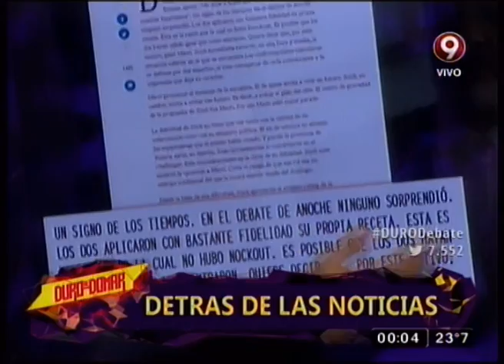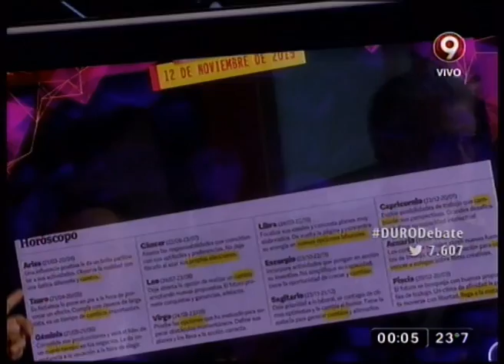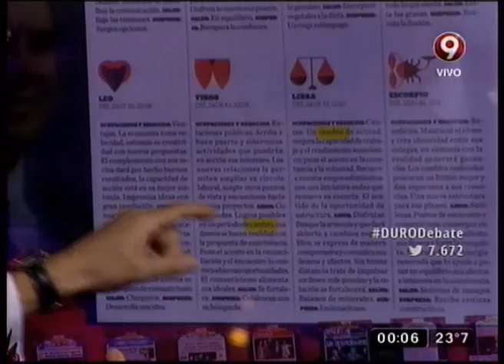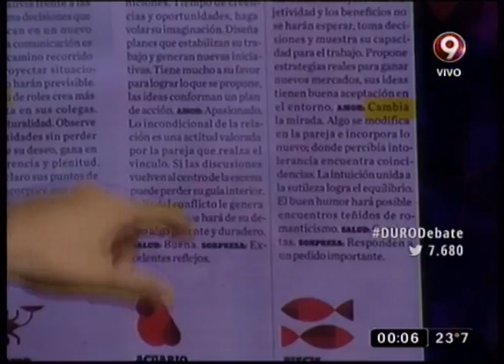Detras de las Noticias - 16-11-15 - DDD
Sección: Detrás de las Noticias - 16-11-15 - DDD